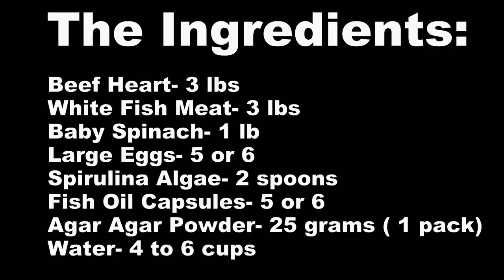BEEF HEART & SPINACH FISH FOOD - AGAR AGAR TECHNIQUE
The shoreline-aquatics take on yet another beef heart and spinach combo fish food.  Takes about 2 hours to make and requires some proficient cooking skills to execute correctly.  Agar is perfect for making fish food since it solidifies it without dissolving in the water.  This food is soft enough to start feeding my altums at 7 weeks of age. Modify this as you please. The concept is solid. Pun intended...My fish love it.  I hope you can make something of it or maybe it inspires you in other ways. Thanks,